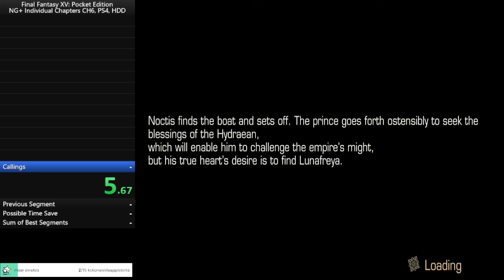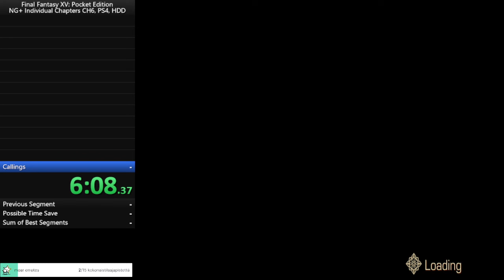FFXV:PEHD NG+ IC CH6 Speedrun PB: 17:54 By: jonsku1 (jonsku01)